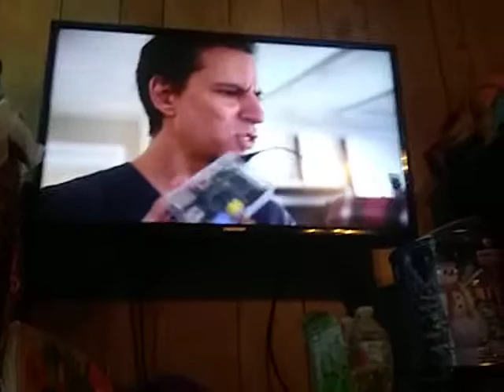Vlog pt 1